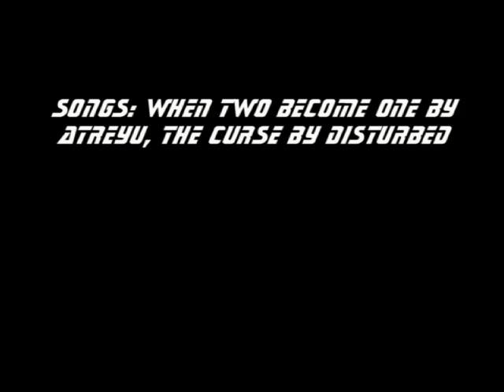Halo Reach Multiplayer Beta Montage #1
this was supposed to be done awhile ago but i didnt have the time, well i finally finished it so here you go i hope everyone enjoys !!
ill be making a 2nd one shortly so keep an eye out